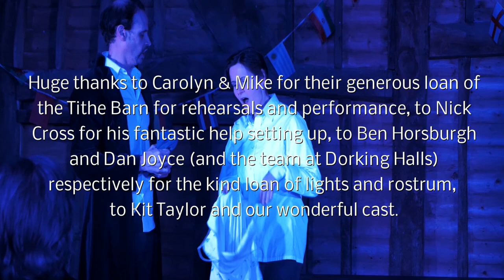TWELFTH NIGHT (Full Play - 2023) Performed live - Shakespeare, Study Aid (Fully Subtitled)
This very April we travelled to a beautiful 15th Century Barn in Surrey, to film a brand new production of Shakespeare’s wildly joyful comedy Twelfth Night with just 4 actors for a private performance. So here it is!
Huge thanks to our cast and crew - James Kingdon, Joanna O'Connor, James Edwards, Claire Aston, Kit Taylor (Camera) and Nick Cross (Lighting)

Shakespeare’s exuberant comedy Twelfth Night is one of the most popular plays every written.  Separated from her twin during a stormy shipwreck, disguising herself as a boy to protect her virtue, Viola makes her way to serve at the court of Duke Orsino in Illyria, becoming part of a love triangle between the Duke and the Countess Olivia, the object of Orsino’s desire, also coming into contact with a gallery of unforgettable, hilarious and larger than life characters such as Sir Toby Belch, Sir Andrew Aguecheek, Malvolio, Feste the Clown and the mischievous Maria.

0:00 Act 1
31:08 Act 2
1:09:57 Act 3
1:43:12 Act 4
1:56:22 Act 5